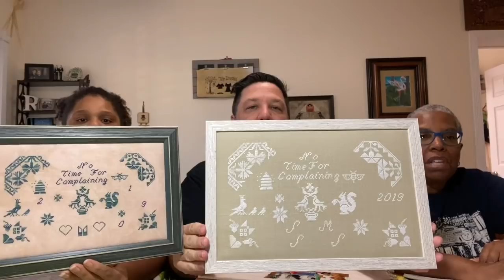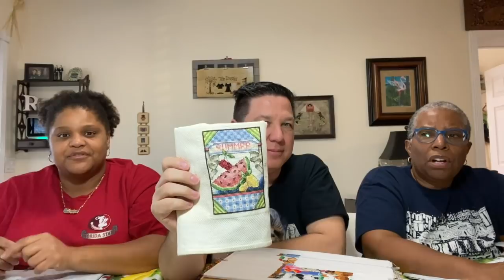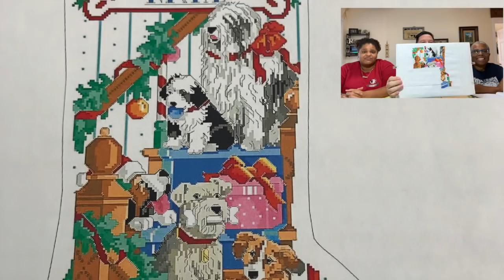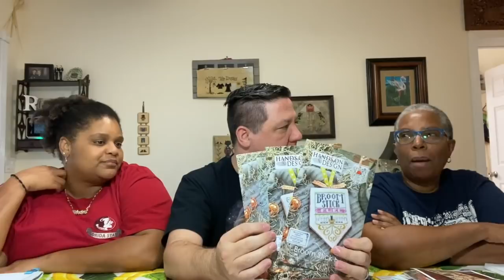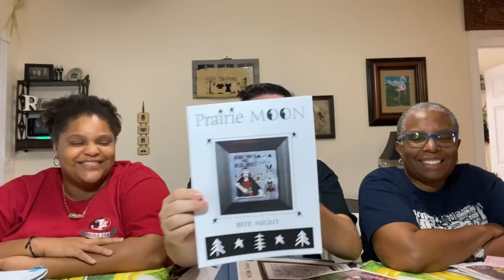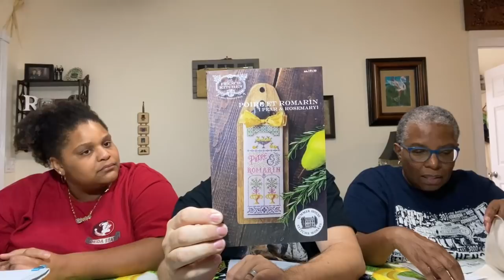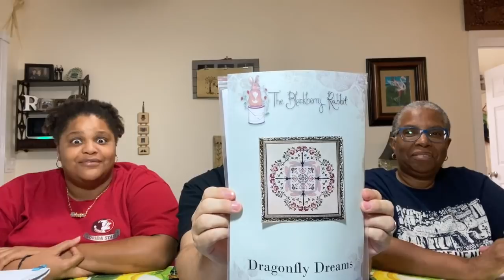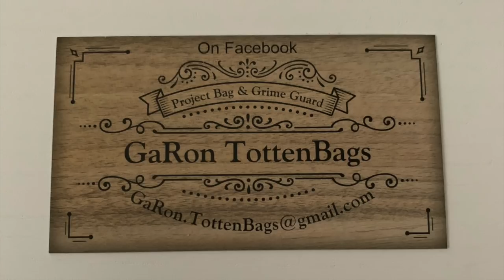Flosstube 57: Stitchyverse Collaborations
Sunshine Stitchers - Flosstube 57: Stitchyverse Collaborations

Special Shout-out to all our friends…thank you for the laughter, support and advice.

EJ - EJ_Creates
Gary - Gary_Wayne_Hovatter
Shelia – Symcats

Stitch-at-Sea ANNOUNCEMENT:
Sunshine Stitchers and The Cross Stitch Cupboard – Stitch At Sea
Norwegian Cruise Lines – BreakAway
7-Day Western Caribbean Cruise from Miami
July 26th – August 2nd 2020
Code Name: Sunshine Stitchers

Victorian Motto Sampler Shoppe Thread
Conversion for Rosewood Manor Autumn Quakers

The Victorian Motto Sampler Threads used in this piece are from Shelia’s collection. The collection represents 2 years of membership in the floss of the month club and multiple gift box purchases. (Meaning: This may be hard to replicate exactly!) Some colorways have DMC conversion numbers. These have been listed in parentheses.

P1 Hearthside Stitching
P5 Ring of Marigolds (DMC 3820)
P6 Stitching-In-Hand (DMC 3776)
P9 Sewing Circle
M90 Cordovan Leather
O78 Colonial (DMC 902)
O86 Purple Expression (DMC 554)
O153 Tree Moss (DMC 3011)
O505 Primitive Spinning
O510 Oregon Trail
O540 Santa’s Sleigh
O775 Festive Red

Fabric of the Month Club:
A Baker’s Dozen Needlecraft Corner  - Dreama (FB Group)
Crazy Annie Stitching – Picture This Plus (FB Group)
Seraphim Hand Dyed Fabrics - Laurie (FB Group)
Under the Sea Fabrics – Leslie (FB Group)

Floss of the Month Club:
Victorian Motto Sampler Shoppe

Finishes:
Spritely Snowman – Artful-Offerings
Witches Hat - Bent Creek